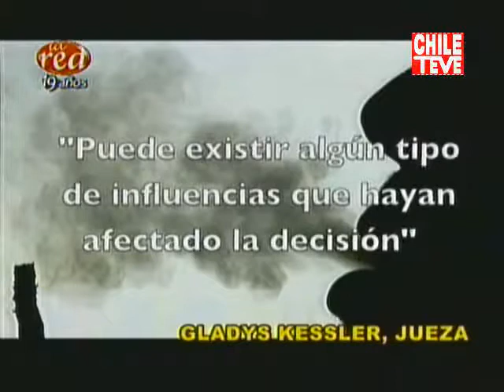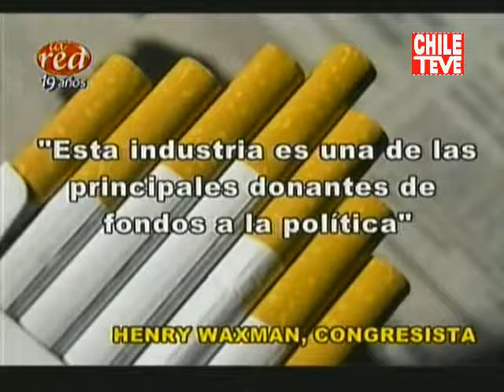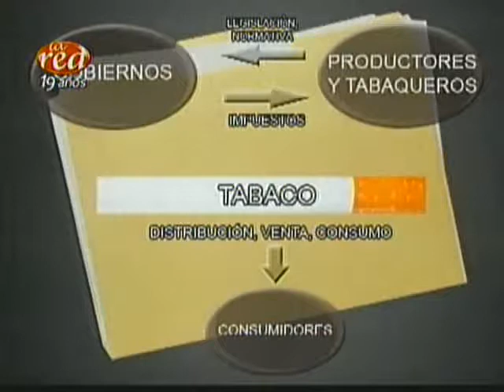SALFATE Conspiración del Tabaco 480p